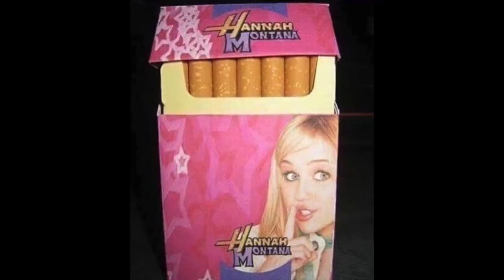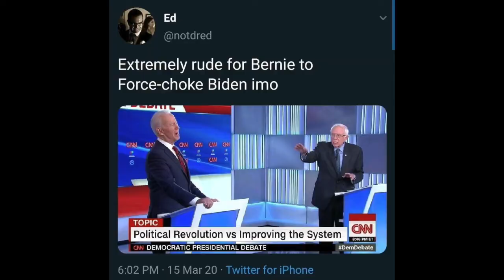Copying Friend's Homework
Dylan's college experience, and Jonathan's texting knowledge.

Follow Cub Crash
Cub Crash Instagram: @cubcrash

Follow Dylan
Dylan's Instagram: @babylioncub13
Dylan's Snap: @babylioncubb13